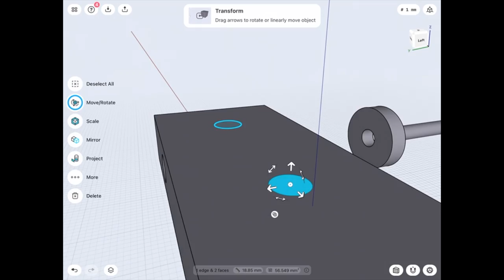What you'll learn in Ashcan Studio's 3D PRINTING Class!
We put this video together so you can see the things you'll learn in Ashcan Studio's 3D PRINTING Class.